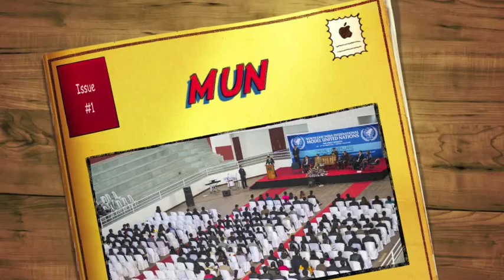NEIMUN 2013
The first session of North East India International Model United Nations was held from the 16th-18th December 2013 at Kohima, Nagaland.

Here is a brief recap of the NEIMUN First session!